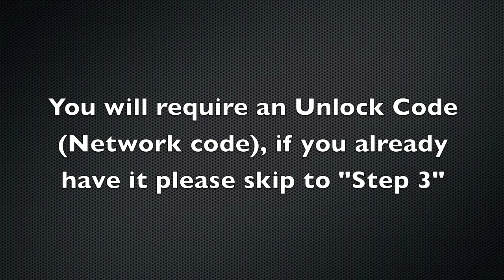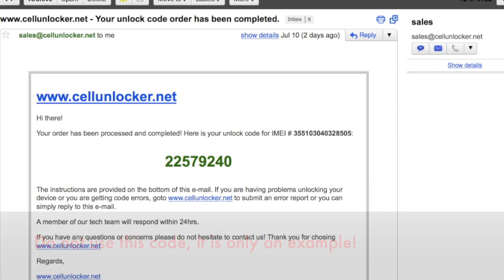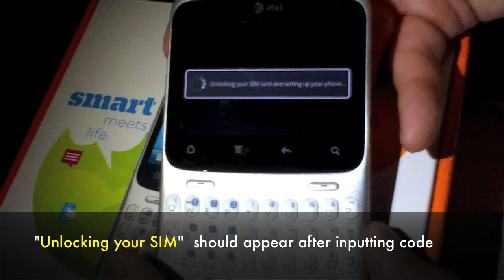How to Unlock HTC Status (ChaCha) by Sim Unlocking Code from At&t, Telus, O2, Three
Unlock HTC Status , Cha Cha Network by Unlocking Code Pin

This is a tutorial and instructions on how you can unlock your HTC Status "Facebook Phone" from Networks like At&t and Telus to free its network. After you unlock your HTC Status Smartphone, you can change to any GSM Carrier. Simply enter an unlock code and your HTC phone will be unlocked to use any GSM simcard.

Simply input the 8 digit unlock code we email to you and it will Unlock your HTC phone in Minutes!

*Fastest Turnaround time for HTC Unlocking Codes
*Phone is permanently Unlocked
*No Rooting or complicated software involved
*100% Guaranteed to Unlock your HTC device or your money back!

HTC Status Unlocking Instructions:

1. Switch ON your phone with a not Accepted SIM Card,
2. Device will display "Sim Network Unlock Pin"
3. Enter the 8 digit Network code emailed to you
4. Code will accept and phone will restart

Cellunlocker.net Lowest price Guaranteed

Unlock your HTC Phone NOW!